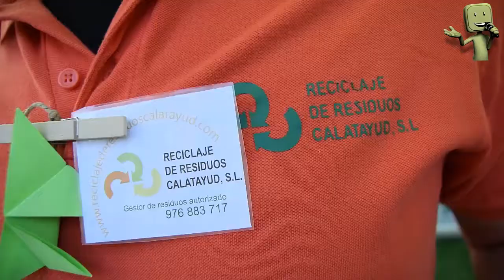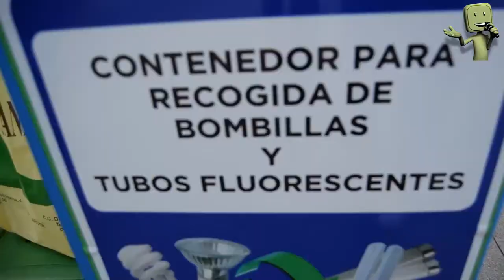DÍA MUNDIAL DEL RECICLAJE EN CALATAYUD /2016/